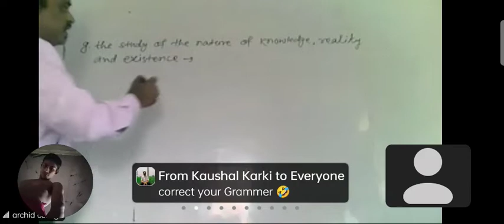October 24, 2021